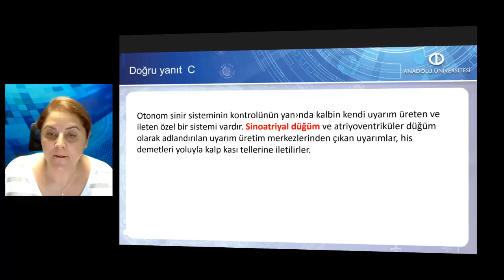VETERİNER HİSTOLOJİ VE EMBRİYOLOJİ Ü7 - S5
Kas dokuyu oluşturan hücreleri ayırt edebilecek ve özelliklerini tanımlayabileceksiniz.
İskelet kasının yapısı ve çizgilenmenin nasıl oluştuğunu açıklayabileceksiniz.
Kalp kasını oluşturan hücrelerin yapı ve özelliklerini tanımlayabileceksiniz.
Düz kasın yapısını açıklayabileceksiniz.
Sinir sonlarından kas dokuya uyarımların nasıl iletildiği konusunu açıklayabilecek bilgi ve beceriler kazanabileceksiniz.